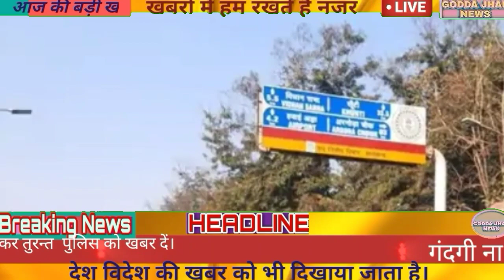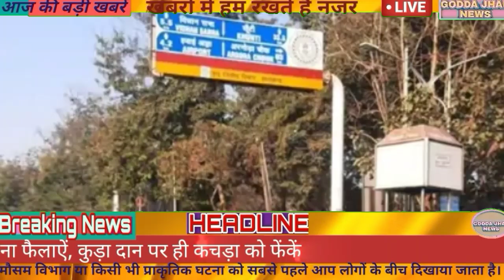24 February 2021 jharkhand News।। all districts of jharkhand News daily News Hemant Soren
24 February 2021 jharkhand News।। all districts of jharkhand News daily News Hemant Soren